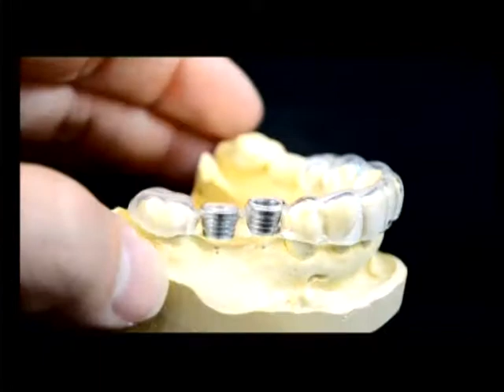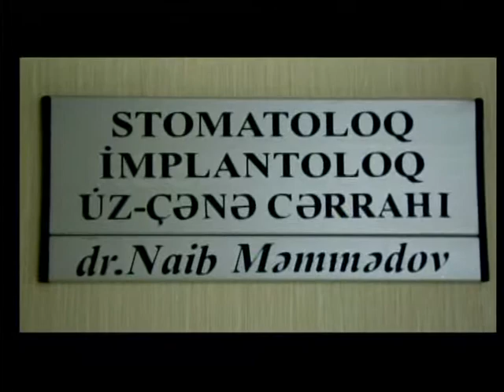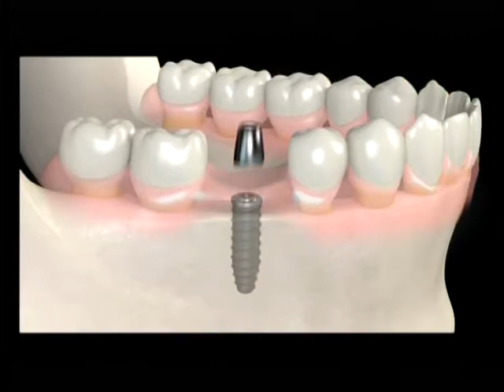Naib Məmmədov. Stomatoloq İmplantoloq. İctimai TV nin Sağlam Yaşamaq proqramında